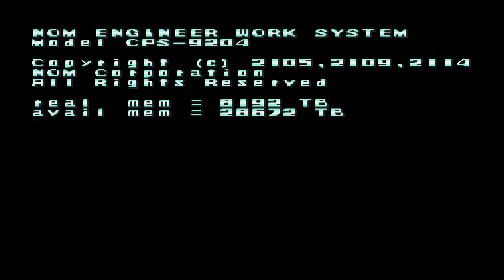Mega man X Legacy Collection 1 Mega man X Intro stage plus Chill penguin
Its been a while since I uploaded anything but here it is lol The Mega man x Legacy Collection I'll be uploading more gameplay of the Collection.